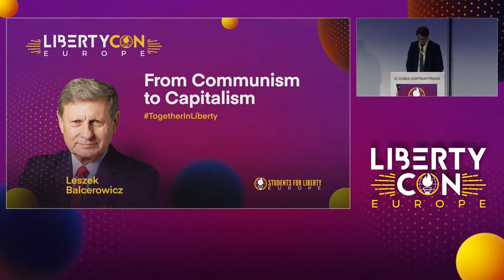From Communism to Capitalism - Prof. Leszek Balcerowicz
LibertyCon Europe 2022

Professor Balcerowicz is an economist and a professor at the Warsaw School of Economics, Doctor Honoris Causa of numerous Polish and foreign universities, former president of the National Bank of Poland, and former deputy prime minister and minister of finance in the first non-communist government of Poland after the Second World War. Professor is the recipient of prestigious awards and decorations in Poland and abroad, including Order of the White Eagle.